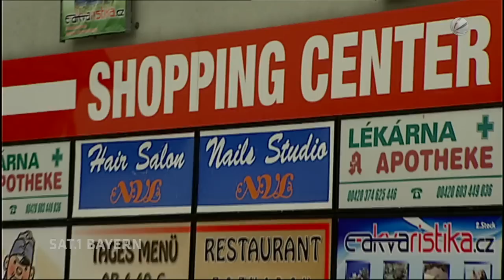Vorsicht in Rozvadov Tschechien - Drogenschmuggler -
An den Grenzen zu der Oberpfalz/Tschechien richtung Weiden [Rovadov-Wadhaus] haben Drogenschmuggler an Touristen Fahrzuge als Drogenschuggel abgesehen, vorsicht ist geboten